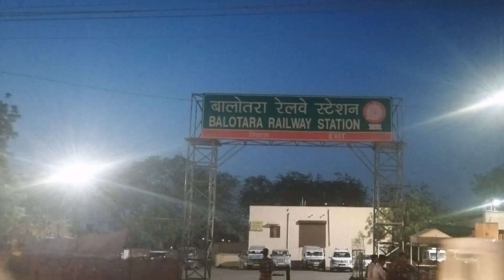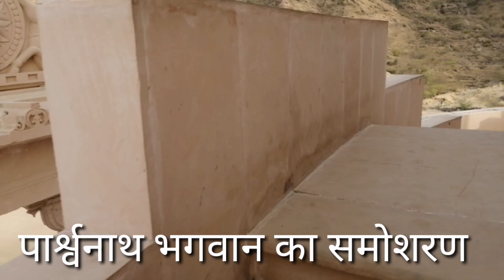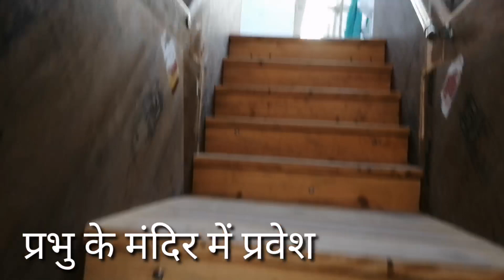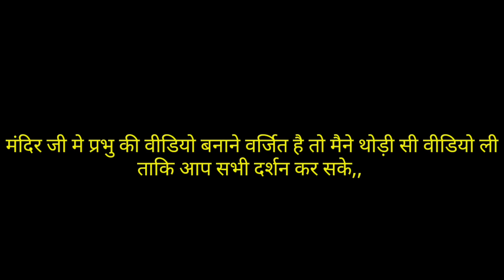Nakoda ji | Nakoda jain tirth darshan Vlog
Nakoda jain tirth darshan - नाकोड़ा जी दर्शन
इस छोटी वीडियो से आप नाकोड़ा जी के दर्शन कर सकते है

How to Reach:

It is among the hills in the distant forest at a distance of 12 kilometers from Balotara. Balotara, the nearest railway station, is at a distance of 12 kilometers from this temple. Bus service, and private vehicles from every Tirth in Rajasthan to this place are available. In the compound of the temple there is a Dharmashala with excellent lodging facilities

जय जिनेंद्र | जय जिनवर

आप सभी का यह " जैनी भाई " जैन धर्म के मंत्रों ओर भजन,महाराज जी के
प्रवचनों की वीडियो यूट्यूब पर हमेशा डालता है
आपको हम हर तरह की जैन धर्म से जुड़ी जानकारी देते है

Our youtube channel promotes religion. And we provide pravachan, mantra, Religious knowledge to you. We will be happy to give credits to the respective person

nakoda
nakoda jain tirth
sampurna nakoda darshan
nakoda bhairav
nakoda jain mandir
nakoda tirth
jain nakoda tirth
nakoda ji
palitana jain tirth darshan part 1
nakoda bheruji
nakoda teerth
shri nakoda parsha
nakoda bhairav aarti
tirth
nakoda rajasthan
jain teerth,nakoda paras,jain darshan
nakoda dhaam
nakoda ra nath
nakoda balotra
pavapuri tirth dham
nakoda bheruji songs
nakoda aarti
nakoda bheru
nakoda mandir